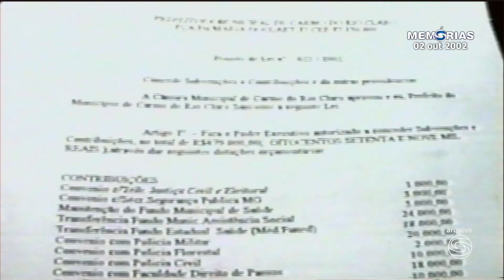Vereadores já estão com o orçamento para 2003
MEMÓRIAS TV ONDA SUL -
 Reportagem: Vereadores já estão com o orçamento para 2003
- Repórter: Rodrigo Ferreira
- Exibição:  02/10/2002